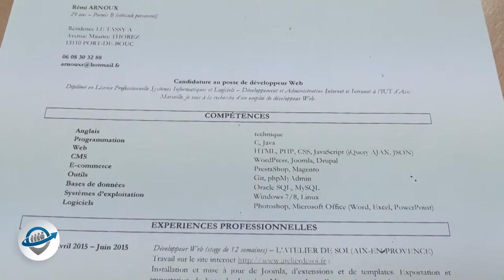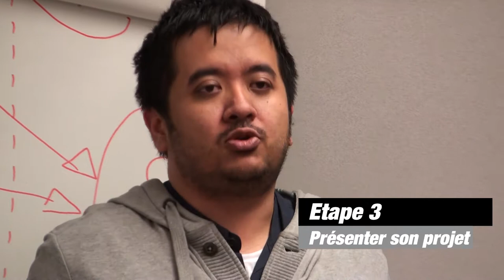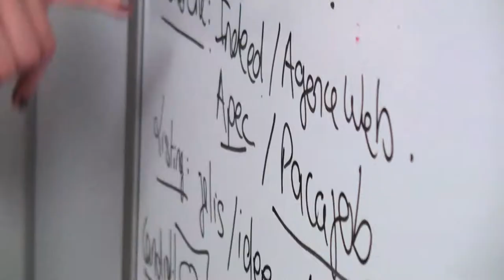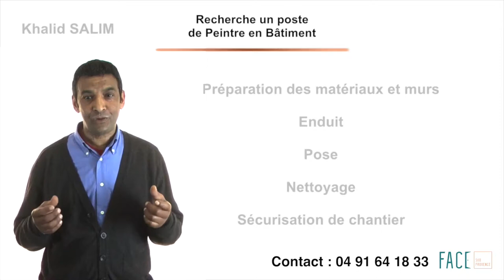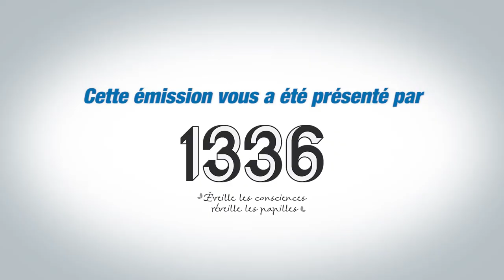Chasseurs d’emploi - EP05 - Remi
Diffusion le 19/02/16 sur TV SUD Provence à 20h.

Cette émission a pour objectif d’aider des personnes à trouver du travail en tant que salarié ou créateur d’activité.

Cette semaine nous suivrons le parcours de Rémi, développeur web, puis le retrouverons avec les invités du "Talk" pour trouver, ensemble, les meilleurs solutions possibles.

- Isabelle Baudin, Professeur en coaching, recrutement et marketing des ressources humaines chez MBS Marseille
- Sauveur Garella, Directeur du développement de l'agence SG Conseil
- Anouk Rizzo, Chargée de communication / Micro-entrepreneur

Présenté par Cyril Slucki.